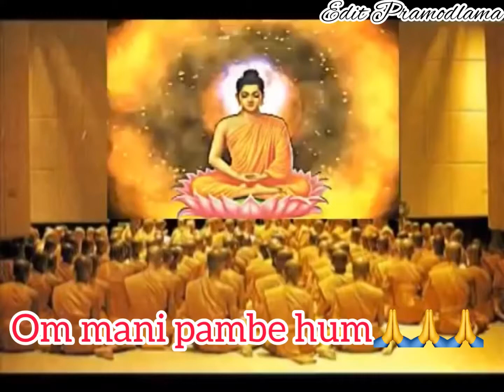July 22, 2020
Om mani bambe hum🙏🙏🙏